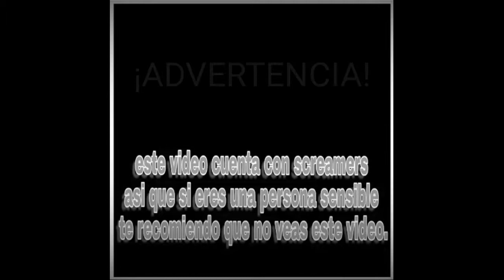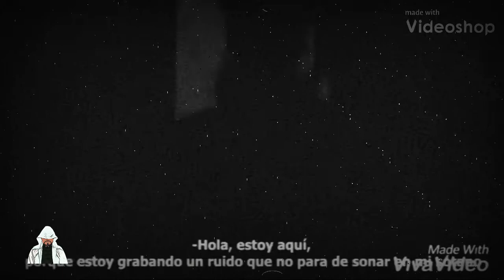😨3 Videos Que Te Quitaran El Sueño😱 (3ra parte) || Hermit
Si el video te gusto regalame un like eso me ayudaria a ser mas videos asi👍

Si cuentas con material de evidencia paranormal no dudes en mandarmelo al siguiente correo📩

O bien puedes mandarmelo a mi correo personal📩

Yo te mandare saludos al momento de publicar tu video🙋